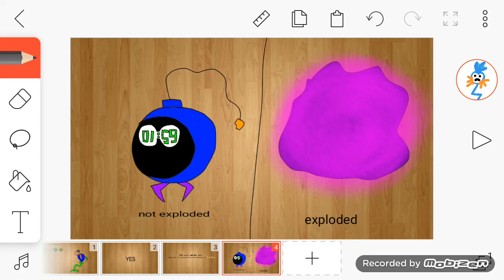ifyouwereabobomb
magical explode